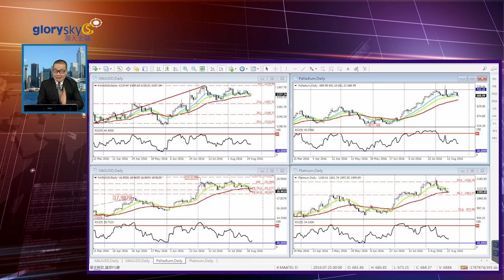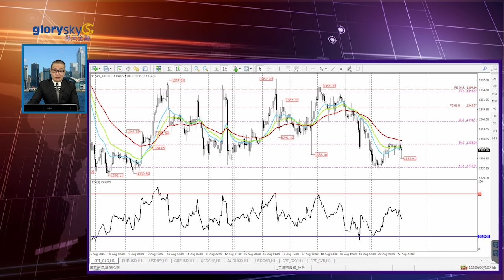20160823 金市策略 越過1346才算強勢